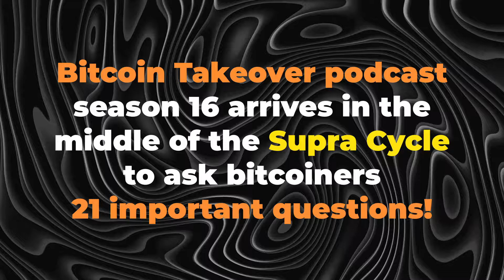Can Bitcoin miners activate soft forks without asking permission from full nodes? (Trailer)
Featuring (in order of appearance):

1. Nicholas Gregory (Commerceblock CEO)
2. Adam Soltys (creator of Raretoshi & Coinos)
3. Roy Sheffield (creator of Breez Wallet)
4. Alexei Zamyatin (Build on Bitcoin)
5. Lisa Neigut (Core Lightning, BTC++)
6. Fiatjaf (creator of Nostr, LNBits contributor)
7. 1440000 bytes (Bitcoin contributor, best known for adding CoinJoins to Electrum wallet)
8. Jonas Nick (Blockstream, co-creator of Blockstream)
9. Eric Voskuil (maintainer of Libbitcoin)
10. Super Testnet (BitVM contributor & Lightning developer)
11. Max Hillebrand (CEO of ZK Snacks)
12. Tom Trevethan (CTO of Commerceblock)
13. Paul Sztorc (CEO of LayerTwo Labs)
14. John Carvalho (CEO of Synonym)